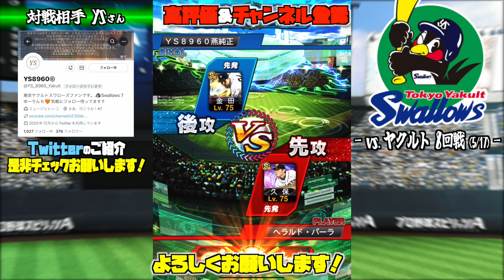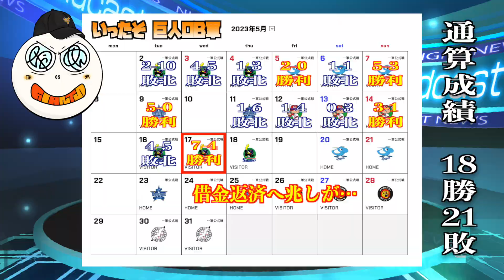連日の激戦!昨日の悪夢がよぎる試合展開...!!いや、昨日の俺とは違う！！ジャイアンツvsスワローズ 2023.5.17#プロスピa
本日のお相手　YS8960さん

どうも〜！ちゃめんチャンネルです！
いったそ👹 やまは🦊 ゆうちゃん👶 Mr.かっつ🐼
4人でわいわいゲーム実況してます！

コンセプトは「試合なら俺たちはベンチ組だ」

いったそ👹
【メイン配信】プロスピA（巨人純正）、call of duty
【特徴】低音ボイスとやかましさがウリ

やまは🦊
【メイン配信】fallguys、dbd、LAST OF US、ミューパレ
【特徴】落ち着いたボイスとIQ高めの解説配信が得意

ゆうちゃん👶
【メイン配信】プロスピA（SB純正）、ウイイレ
【特徴】天然キャラで優しさに溢れている。意外とツッコミが鋭い

Mr.かっつ🐼
【メイン配信】call of duty、ウイイレ、プロスピA（楽天純正）
【特徴】編集隊長！センス溢れるサムネや動画編集が素晴らしい

4名で楽しくやかましく配信してます！
名前と声が一致するほど遊びに来てくれたら嬉しいなあ